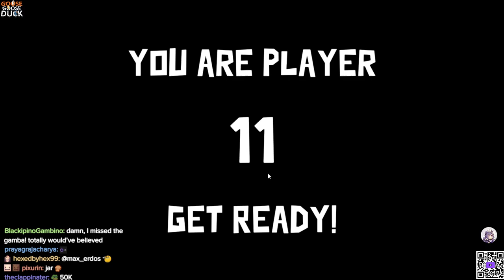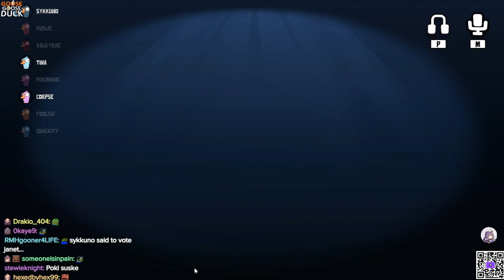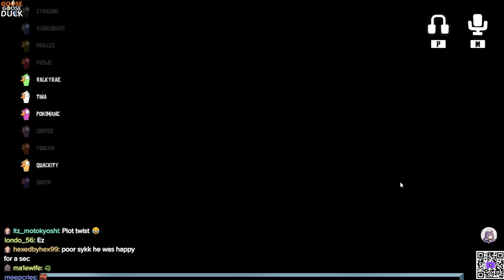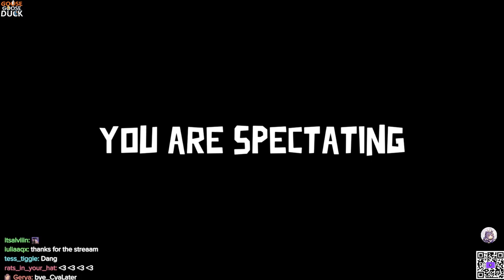MikiKeiVod "Kkatamina" sussy sunday Goose Goose Duck w/ tina,sykkuno,fuslie,rae etc. ^_^ 06|25|23